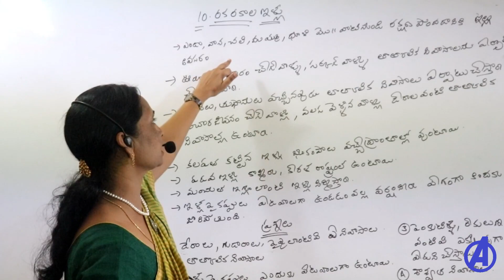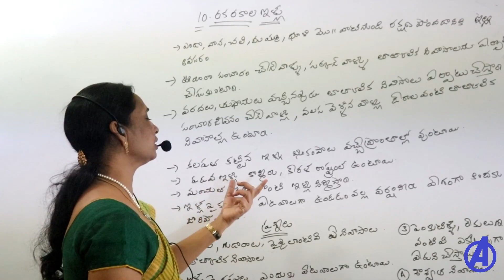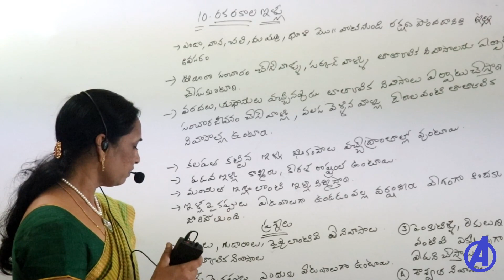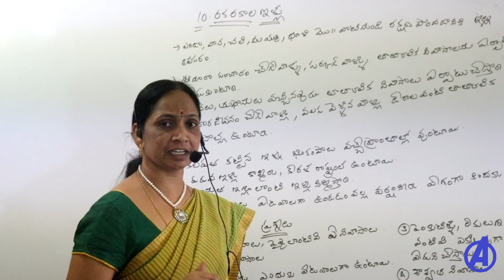రకరకాల ఇళ్ళు || 3rd Class Evs Lessons For Tet Dsc || Evs Classes in Telugu Medium.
3rd Class -10th Chapter Evs Classes in Telugu For All Competitive Exams Ap Dsc Sgt Classes and Telangana Dsc Sgt Classes .